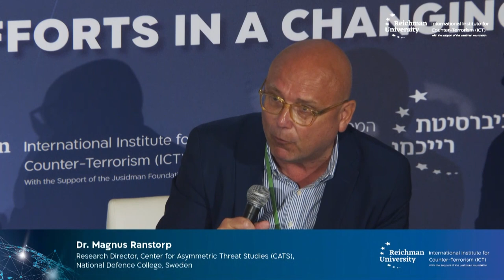Panel: Terrorism in Europe: Shared Threats & Lessons Learned at ICT22 (2023)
Dr. Daphné Richemond Barak, Dr. Jörg Walendy, Dr. Beatrice Gorawantschy, Dr. Dina Lisnyansky, Dr. Magnus Ranstorp, Dr. Guido W. Steinberg and Dr. Lorenzo Vidino discuss "Terrorism in Europe: Shared Threats & Lessons Learned" on the second day of ICT22.